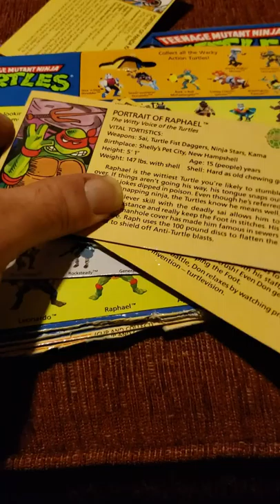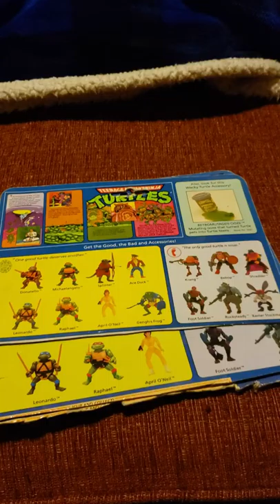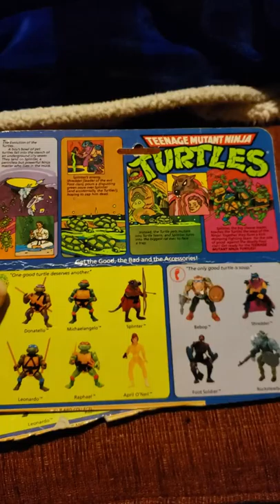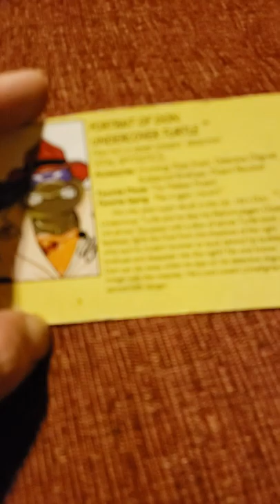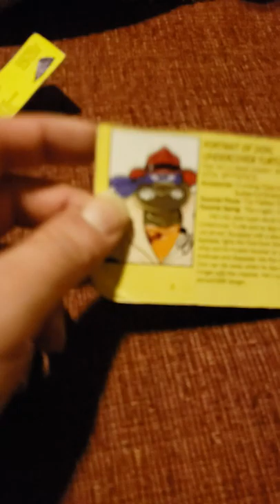NNanja Turdles 2: Turtlds n tiem